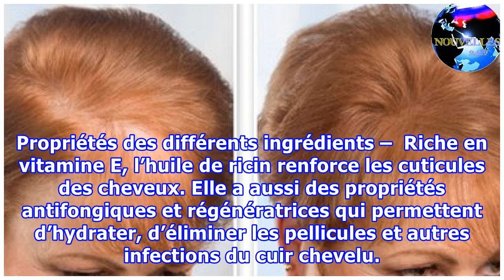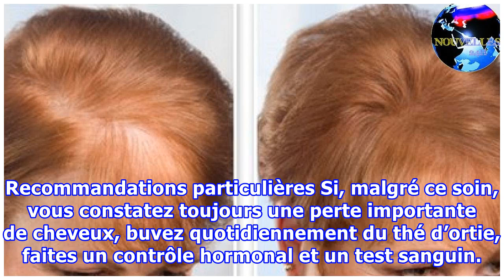Un shampooing maison pour accélérer la pousse des cheveux !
Une chevelure belle et soyeuse participe de l’affirmation de votre caractère. Elle est l’expression de votre féminité et peut même contribuer à lutter contre le stress, en vous procurant psychologiquement fierté et bonne humeur. Cette recette de shampooing fait maison améliore la circulation sanguine au niveau de votre cuir chevelu et favorise la croissance de vos cheveux. Ingrédients – 1 litre de shampooing d’ortie (magasin bio)ADVERTISINGinRead invented by Teads – 30 ml d’huile d’ortie – 50 ml...